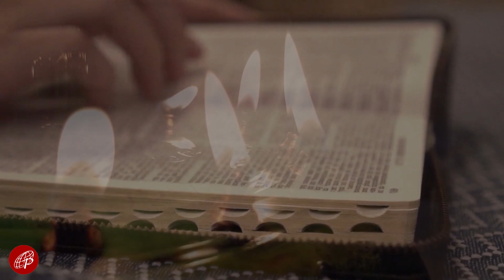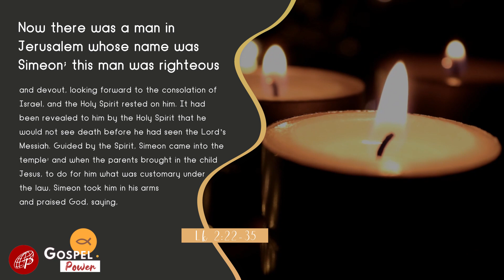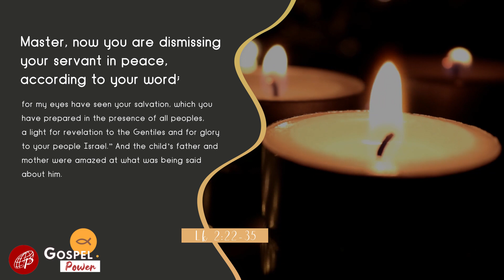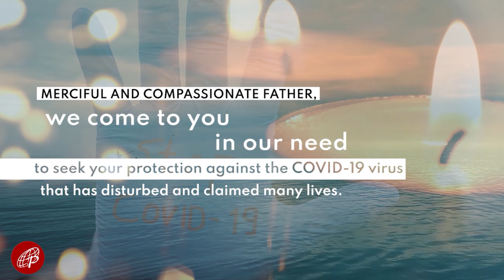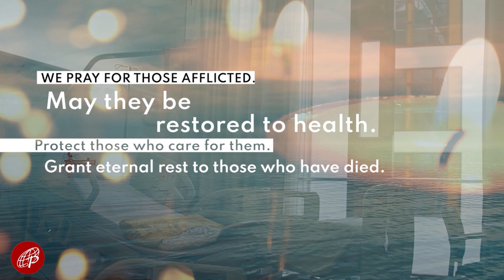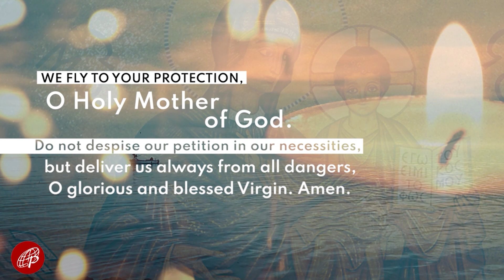Gospel Power | December 29, 2021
Lk 2:22-35 | 5th Day of the Christmas Octave

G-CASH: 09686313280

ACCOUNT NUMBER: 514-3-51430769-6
SWIFT CODE: MBTCPHMM